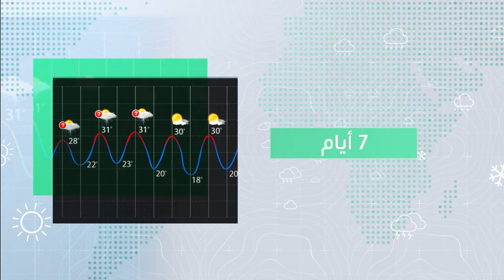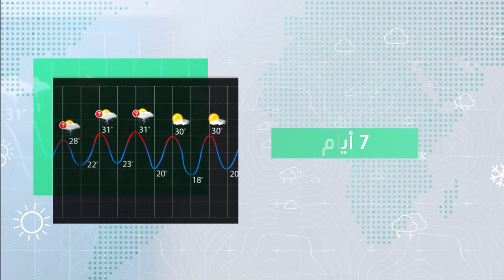السعودية النشرة الأسبوعية | الحرارة تقترب من الـ 50 مجدداً | الاحد 7-7-2024